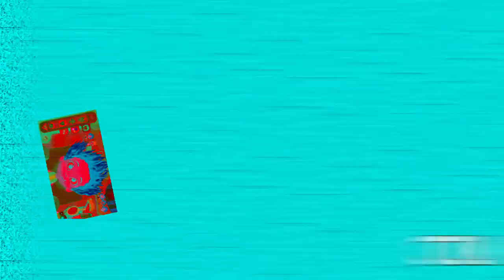Veg Replace Tennis Bubble Guppies in Good Hair Day Free Online Kids Game Rounds